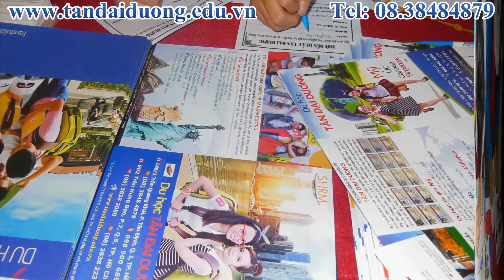Tân Đại Dương đại diện trường SHRM tham dự hội tuyển sinh 2015